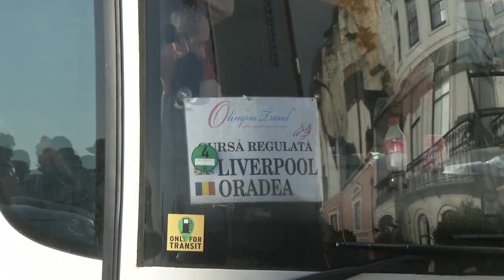В Дувре тестируют водителей застрявших грузовиков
Транспортное сообщение между Францией и Великобританией будет затруднено до 6 янваля, сообщили в четверг во французском МВД. Пока же водителей скопившихся в Дувре грузовиков тестируют на коронавирус. Из 2 364 человек положительный результат у трёх.